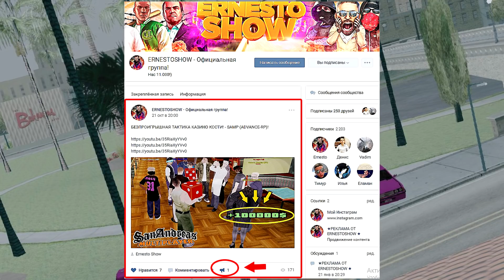CЛОВИЛ БИЗНЕС ПО ГОСУ! ОБХОД ОБНОВЛЕНИЯ "АУКЦИОНЫ" - SAMP (ADVANCE-RP CHOCOLATE)!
Продолжаю играть в  Grand Theft Auto San Andreas Multiplayer (gta samp), на сервере advance-rp (chocolate), сегодня я словил бизнес по госу! На advance rp не давно вышло обновление "аукционы"!